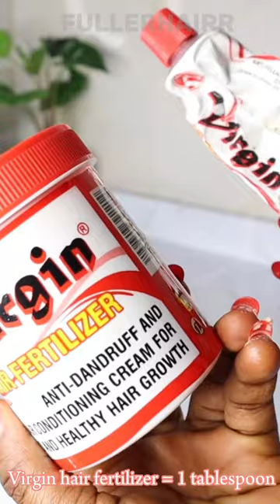I’m Shocked! 8 months Natural! 😳Use this to achieve same results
Philippians 4:6-7

Do not be anxious about anything, but in any situation, by prayer and petition, with thanksgiving, present your request to God. And the peace of God , which transcends all understanding, will guaryd your hearts and your minds in Christ Jesus.